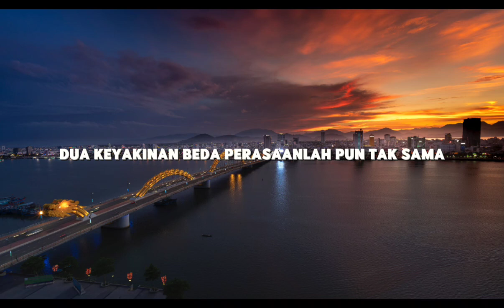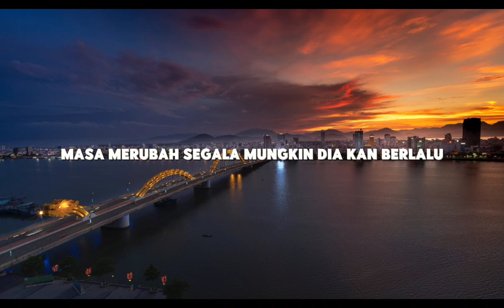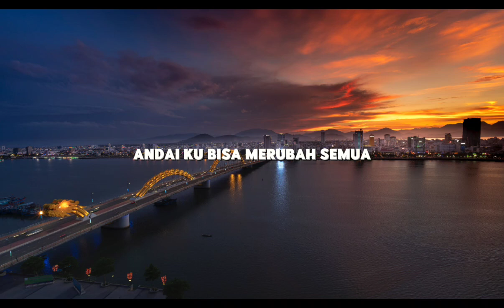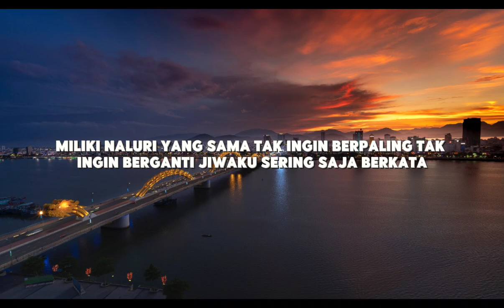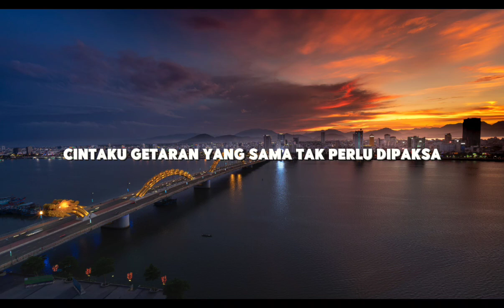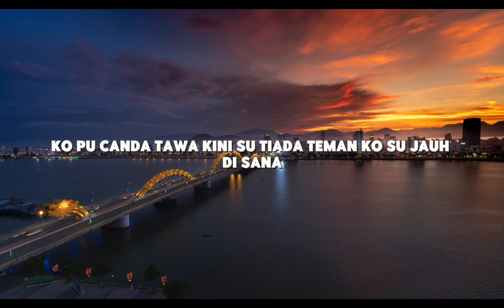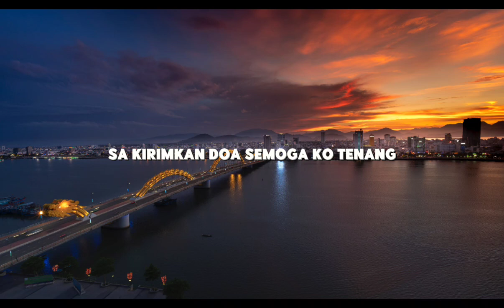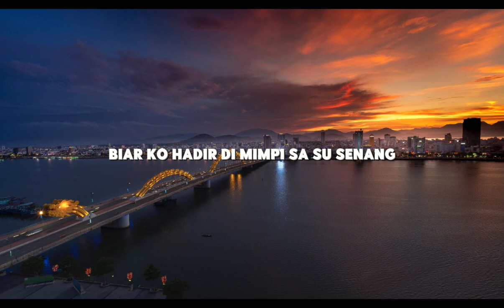Lesti - Bukan Cinta Biasa (Lirik)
Lyrik:
Begitu banyak cerita
Ada suka ada duka
Cinta yang ingin ku tulis
Bukanlah cinta biasa

Dua keyakinan beza
Masaalah pun tak sama
Ku tak ingin dia ragu
Mengapa mereka selalu bertanya

Cintaku bukan di atas kertas
Cintaku getaran yang sama
Tak perlu di paksa
Tak perlu di cari
Kerna ku yakin ada jawabnya...ohhh

Andai ku bisa merubah semua
Hingga tiada orang terluka
Tapi tak mungkin,
Ku tak berdaya
Hanya yakin menunggu
Jawabnya

Janji terikat setia
Masa mengubah segala
Mungkin dia kan berlalu
Ku tak mahu mereka tertawa

Diriku hanya insan biasa
Miliki naluri yang sama
Tak ingin berpaling
Tak ingin berganti
Jiwa ku sering saja berkata..ohh

Andai ku mampu ulang semula
Ku pasti tiada yang curiga
Kasih kan hadir
Tiada terduga
Hanya yakin menunggu
Jawapan...

Tapi tak mungkin
Ku tak berdaya
Hanya yakin menunggu
Jawabnya ohhh

Tak ingin berpaling
Tak ingin berganti
Jiwa ku sering saja berkata.

Kasih kan hadir
Tiada terduga
Hanya yakin menunggu.
Jawapan...
bukan cinta biasa cover,
rizky billar,
lesti indosiar,
lesti kejora insan biasa,
lesti mimpi terindah,
bukan cinta biasa (karaoke),
kilau 3 tahun cinta leslar full,
bukan cinta biasa siti nurhaliza,
lesti - egois,
mnctv official,
lirik lagu,